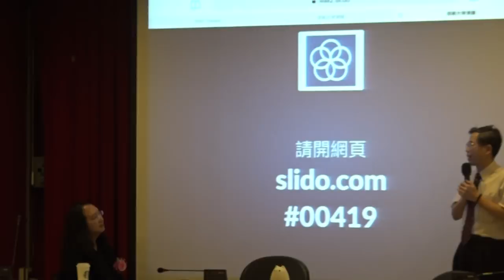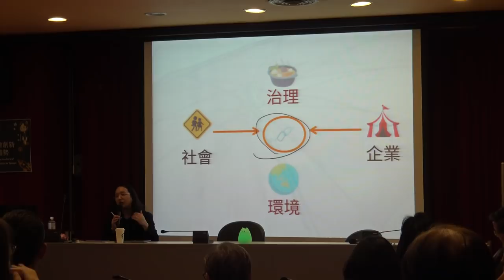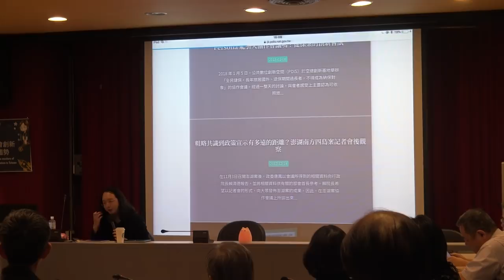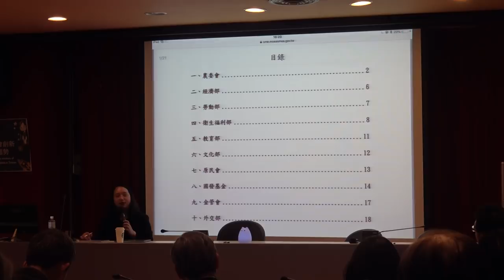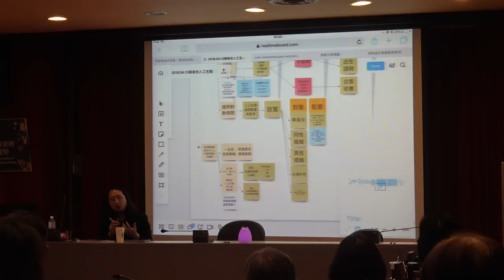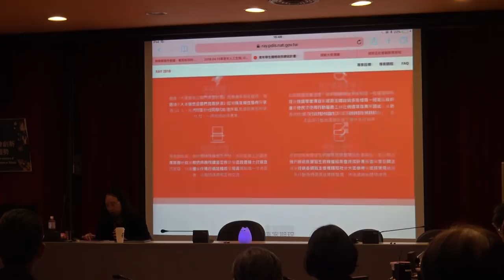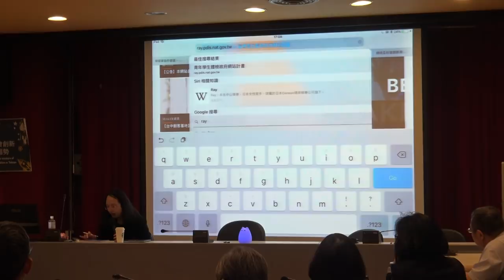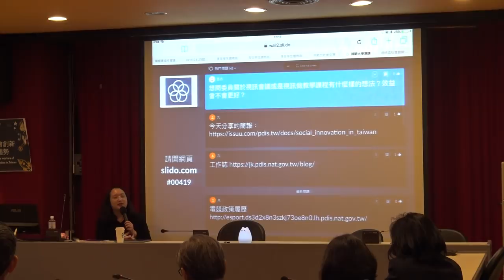2018-04-19 於國立臺灣師範大學「企業名家系列論壇」演講